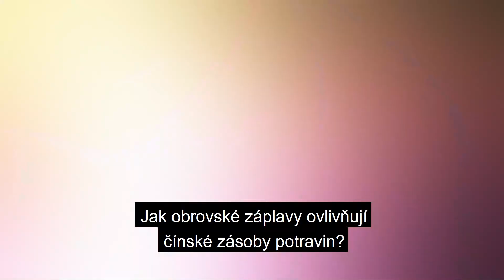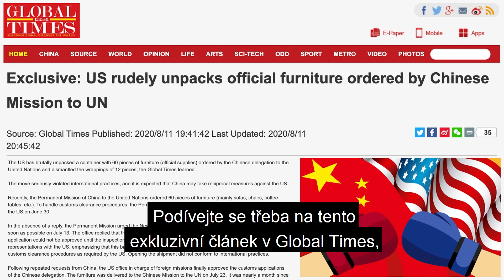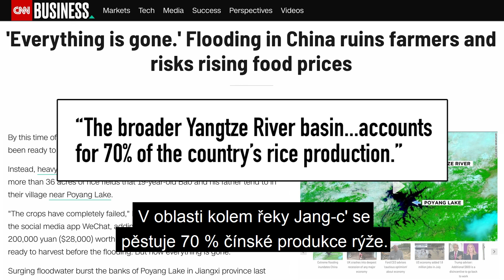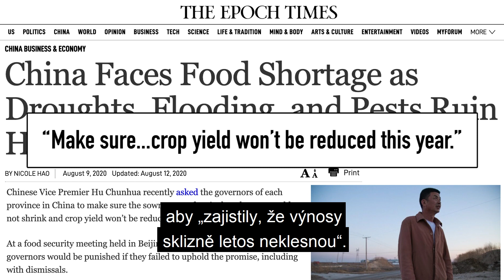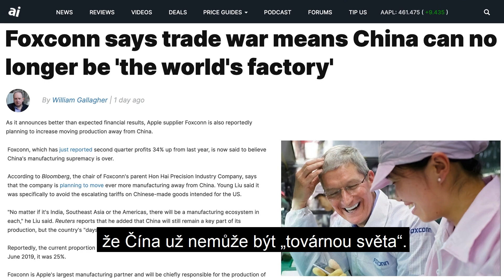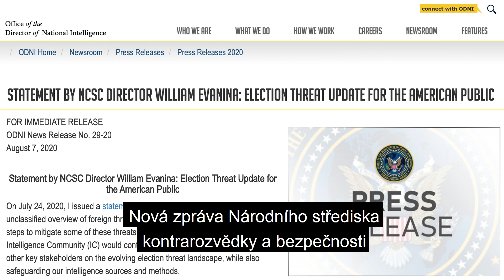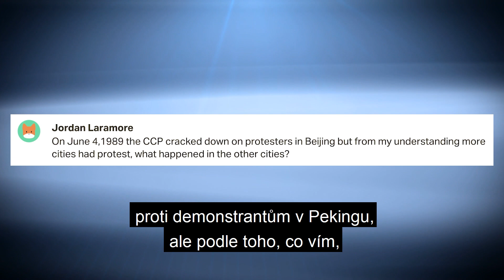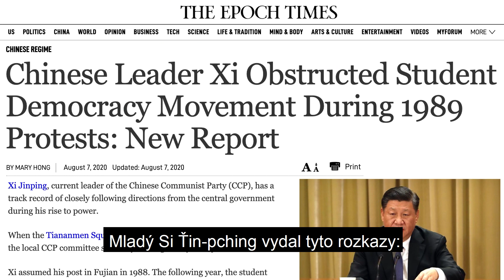Čína hrozí jadernou válkou. USA brutálně vybalily čínský nábytek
Čína říká, že potřebuje atomovku, aby zastrašila USA. Povodně v Číně přinášejí riziko potravinové krize. USA „brutálně“ vybalily čínský nábytek.  Si Ťin-pching zavádí akci „prázdný talíř“. Čtvrtý Kanaďan byl v Číně odsouzen k trestu smrti. A nová zpráva odhaluje, koho si Čína přeje za vítěze v amerických volbách. Tyto a další novinky v přehledu hlavních zpráv z Číně.